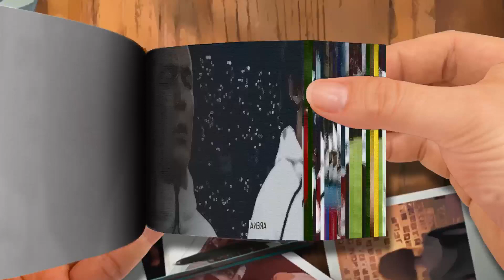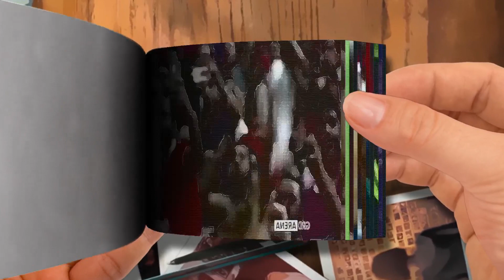Flip Book - The Story Behind Mohammed Salah's Goal That Made Him An Egyptian Hero